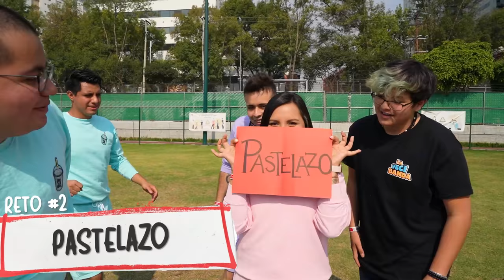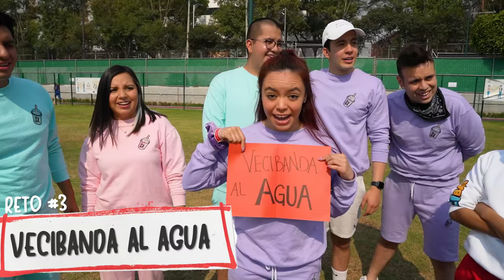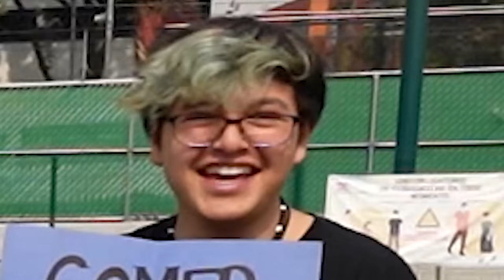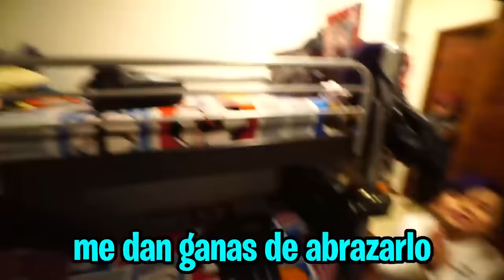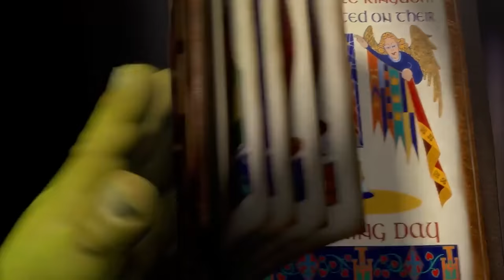LANZAMOS UNA PELOTA A UN VASO GIGANTE Y CUMPLIMOS CASTIGOS EXTREMOS - TEAM VS TEAM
¡LIKE SI TE GUSTÓ ESTA EDICIÓN DE TEAM VS TEAM!
SKUAD SKabeche vs Vecibanda

COMENTA A QUÉ OTROS YOUTUBERS/TIKTOKERS TE GUSTARÍA QUE INVITARAMOS.

Muchas gracias al Centro Deportivo Coyoacán por prestarnos sus instalaciones, más información

Team VS Team - SKabeche VS Vecibanda

SMH :D